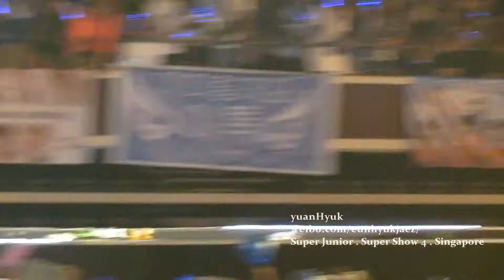[HD/FANCAM] 120218 SuperShow4 Singapore_Miracle [yuanHyuk]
CREDIT :  [yuanHyuk]